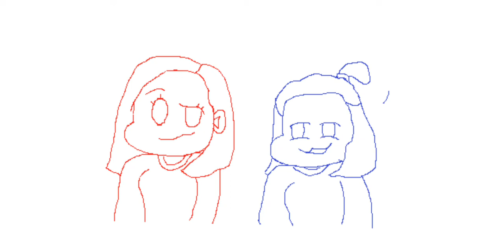Teaser Week Day School | Gossip Song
mod en proceso... coming soon...